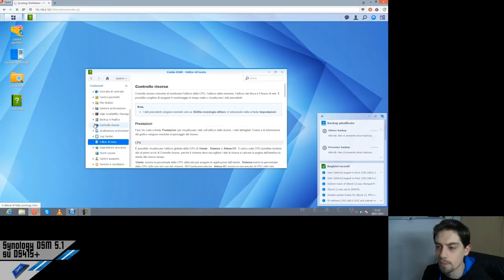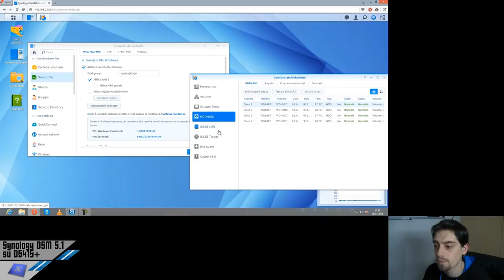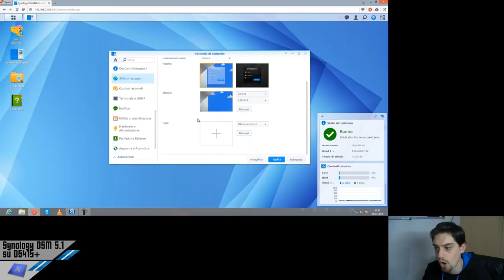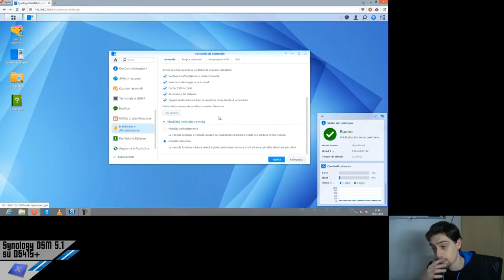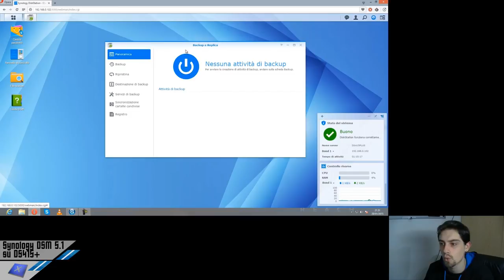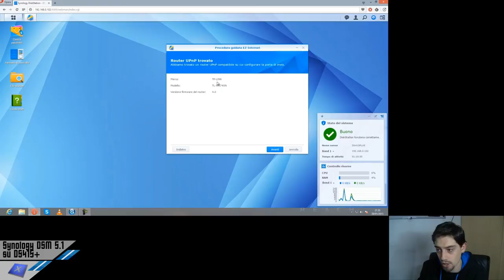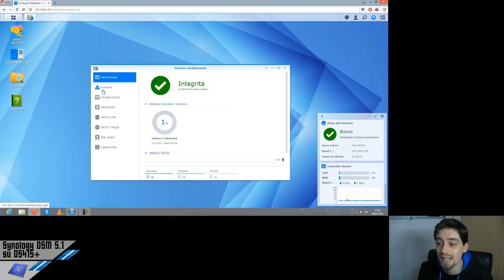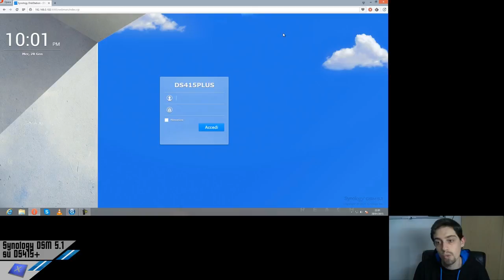Synology DSM 5.1 su DS415+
00:00 - 01:00 = Introduzione DSM 5.1
01:01 - 07:54 = Descrizione Desktop, widget, layout
07:55 - 30:42 = Pannello di controllo
30:43 - 31:18 = File Station
31:19 - 31:58 = Backup e replica
31:59 - 36:06 = Centro Pacchetti ed EZ-Internet
36:07 - 39:17 = Controllo risorse, Gestore archiviazione
39:18 - 40:50 = Centro supporto
40:51 - FINE =  Conclusioni e considerazioni

Redazione di Xtremehardware.com